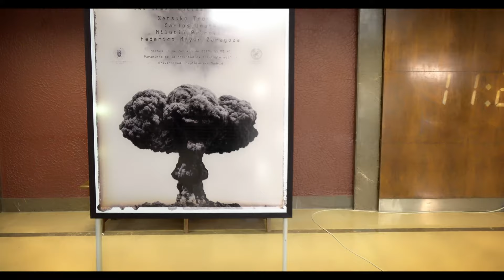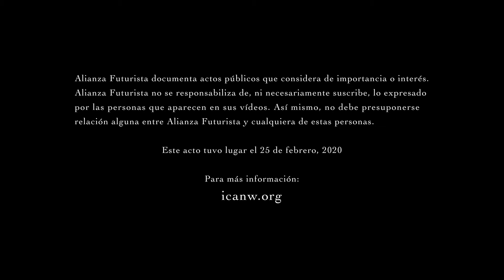Presentation of the International Campaign to Abolish Nuclear Weapons (ICAN) - English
Presentation of the International Campaign to Abolish Nuclear Weapons (ICAN)
Paraninfo of the Faculty de Philology, Universidad Complutense de Madrid

0:01:09 - José Manuel Lucía Megías
0:02:22 - Luis García Fernández
0:04:30 - Federico Mayor Zaragoza
0:17:08 - Milutin Petrovic
0:31:20 - Carlos Umaña
0:40:15 - Yelena Petrovic
0:42:00 - Setsuko Thurlow
1:31:40 - José Manuel Lucía Megías
1:34:15 - Carlos Berzosa Alonso-Martínez
1:40:00 - Luis García Fernández

Video: Sergio Martínez de Lahidalga Tarrero for Alianza Futurista
  Cameras: Sergio M.L. Tarrero, Iñigo Cores Gomendio, Pablo Tarrero Vega
  Sound: Sergio M.L. Tarrero

Simultaneous translation: Kiyomi Carolina Homma